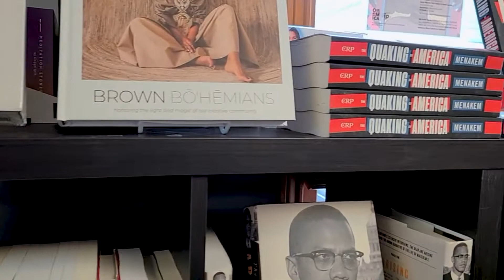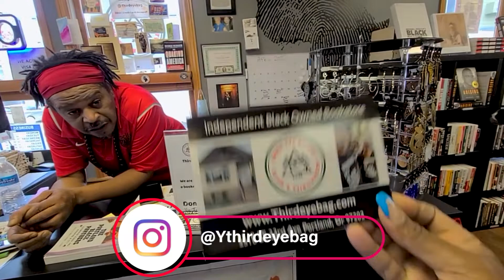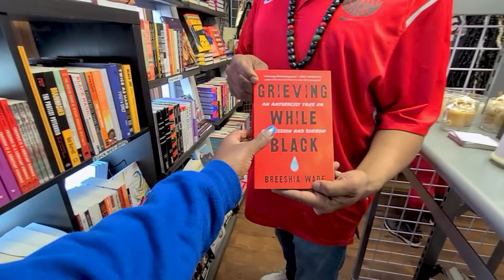Portland’s Only Black Owned Bookstore | Third Eye Books | Therapy Talk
Third Eye Books Accessories & Gifts LLC was founded in 2019 in Portland Oregon by Michelle Lewis and Charles Hannah. Michelle and Charles' vision is to be the number one supplier of African Centered books, accessories, and gifts in the Portland Metro Area.

Third Eye Books Accessories and Gifts
2518 SE 33rd Ave, Portland, OR 97202

What did I use to record?

Movo iVlogger

LIKE~~Your "Likes" to help others find our videos.
COMMENT~~ Say hello and ask questions :)

 We would LOVE to Collab with you!